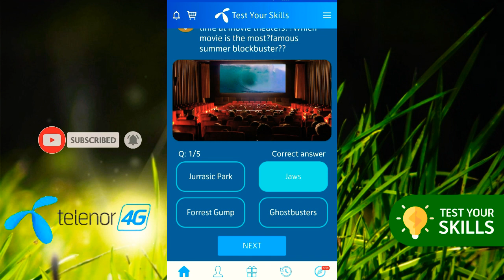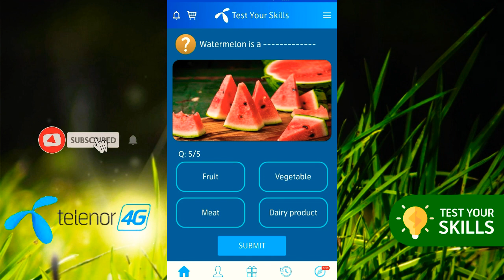Today My Telenor Questions - 17 June 2020 Telenor App Today Quiz - Test your skills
"my Telenor Quiz play and win"

my telenor
quiz telenor app
Telenor 17june
my Telenor app play and win mbs
today  2020 play and win answers
my Telenor app play win
my telenor app
my telenor
mytelenorapp
quiz telenor app
Telenor app quiz
my telenor
mytelenorapp
quiz telenor app
today 17june 2020 play and win ans
                          --- Note ---
The Image's or Pictures Shown in the video belongs to the Respected owners and I am noT the Owner of the Any Pictures showed in the video..!